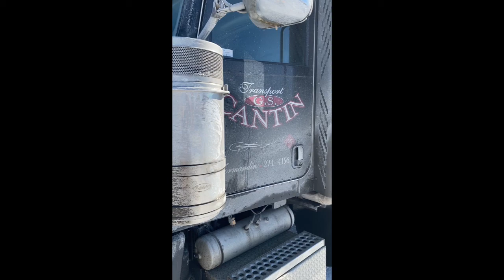RSHB® winder: The cargo strap winder for flatbedders in action by "Transport Cantin"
This video was made in wood mill unloading site. A driver from Transport Cantin company wind his B-Train flatbed straps before unloaded by the forklift.